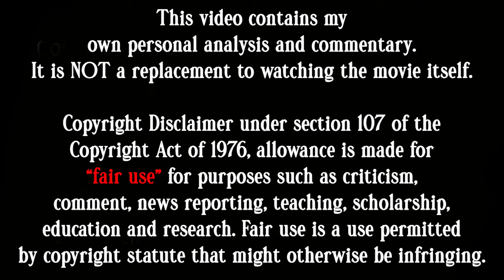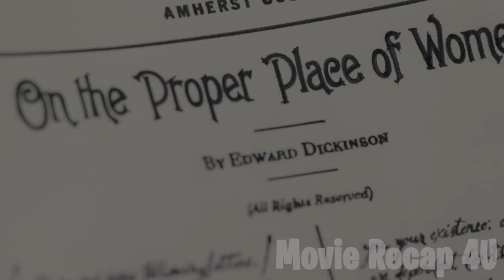Girls Keep Relationship Secret From Brother Since He's Engaged To Her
Movie:l)1ckins0n Season1

Synopsis: It takes viewers into the world of Emily, audaciously exploring the constraints of society, gender, and family from the perspective of a budding writer who doesn't fit in to her own time through her imaginative point of view. This is Emily's coming-of-age story – one woman's fight to get her voice heard."

Jane Krakowski,